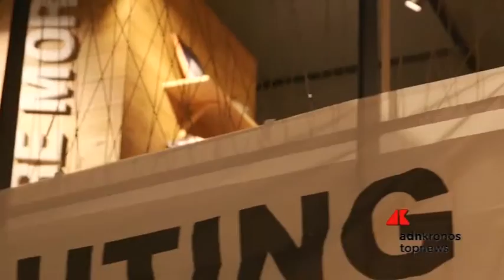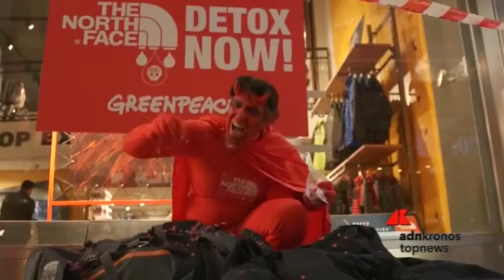Milano, blitz di Greenpeace nel negozio 'The north Face' ...